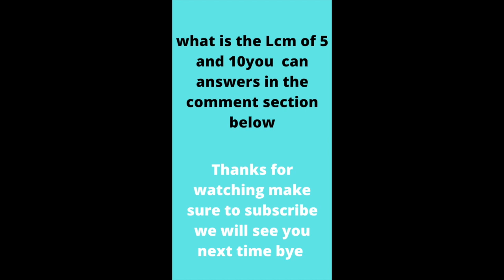Learning about Lcm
Do you ever think you need to learn Lcm well don't worry we will cover that in todays video